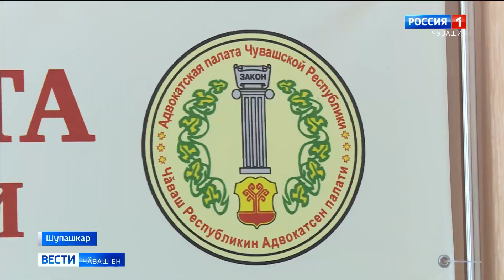Раҫҫей Конституцине улшӑнусем кӗртессипе ҫыхӑннӑ сасӑлав ҫывхарать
Вӑл ҫӗршывӗпех утӑ уйӑхӗн пӗрремӗшӗнче иртет. Тӗп документри ҫӗнӗлӗхсем пурнӑҫӑн тӗрлӗ енне пырса тивеҫҫӗ.